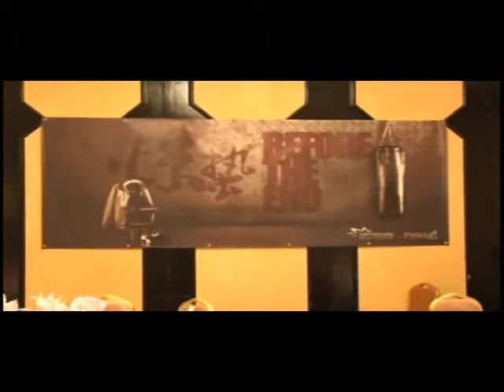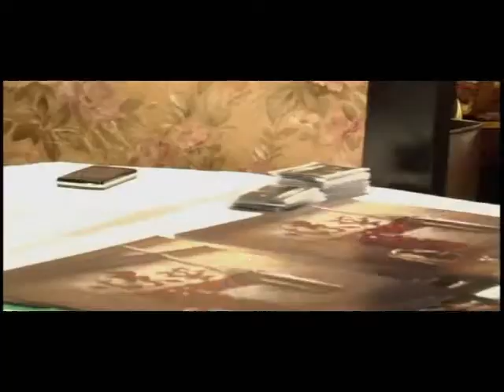《惊蛰》开机仪式